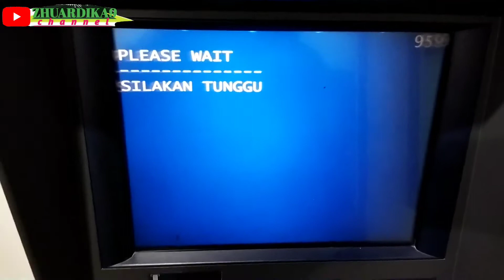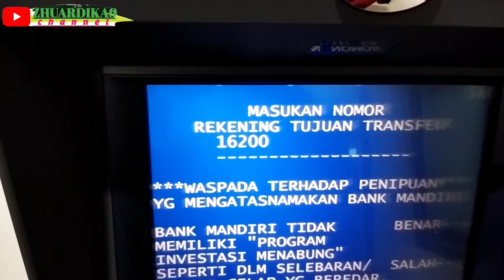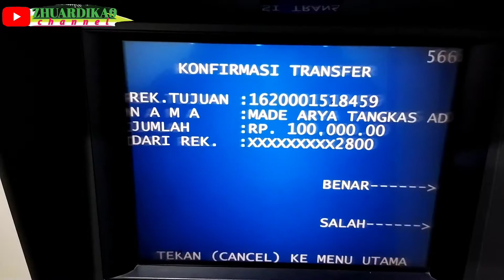Cara transfer uang sesama ATM bank mandiri